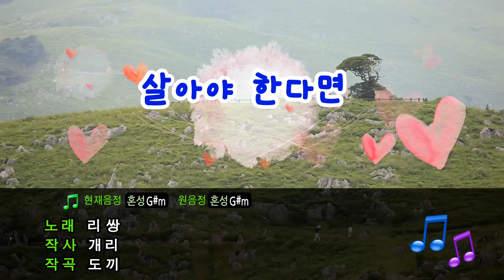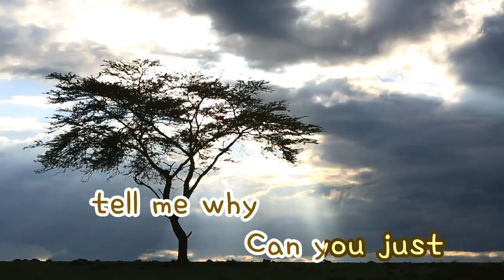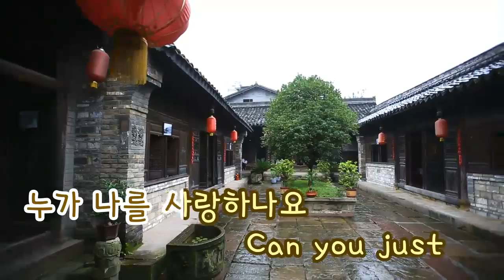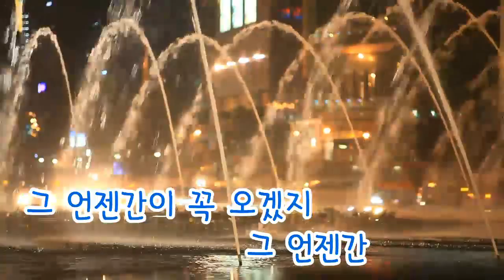[TJ노래방] 살아야한다면 - 리쌍 / TJ Karaoke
If you live in - LeeSsang -- TJ Karaoke Song NO. 30796
살아야한다면 - 리쌍 -- TJ노래방 곡번호 30796

▶ ZillerSong Mobile : Android/IOS
▶ K-POP STAR Global Package : Android/IOS
▶ TJ TV Karaoke (Korean ONLY) : KT OllehTV , LG U+TV, SK BTV